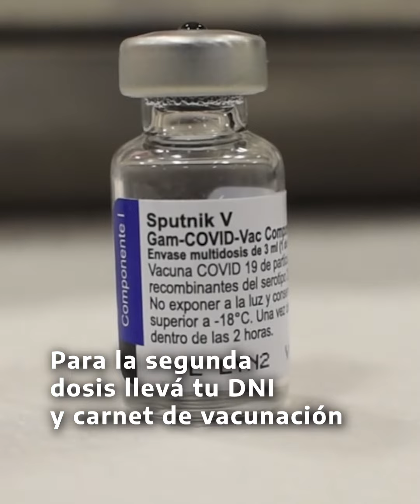Covid-19: recordamos los intervalos de tiempo entre dosis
Recordá que continua la plena vigencia del pase sanitario o carnet con esquema completo de vacunación para el ingreso a espacios de concurrencia masiva.